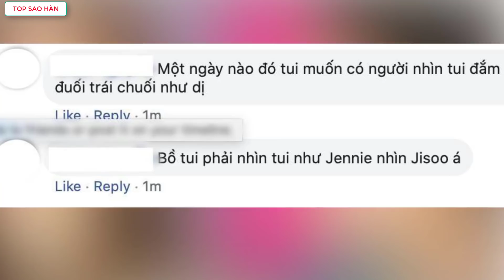Netizen phát cuồng trước khoảnh khắc Jennie nhin Jisoo đắm đuối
Top Sao Hàn tổng hợp tin Netizen phát cuồng trước khoảnh khắc Jennie nhin Jisoo đắm đuối